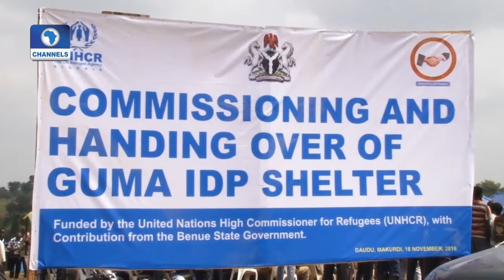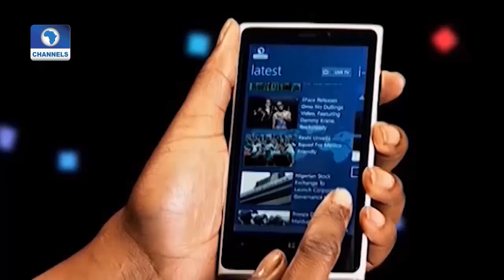Eyewitness Report: Benue Indigenes Begin Rehabilitation Of 160,000 Victims Of Clashes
Following the frequency of clashes between herdsmen and farmers in Benue and Nasarawa axis which has resulted in the displacement of over 160,000 persons and loss of several lives, efforts have been put in place by Victims to bring this Menace to an end.

Eyewitness takes on some of the activities the people believe would help the recovery process.